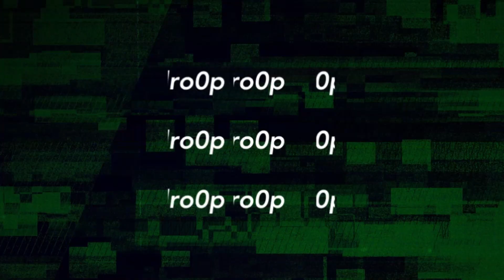Rush Royale - First stream - highlight - beating the 1%!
My very first Rush Royale stream! Check out this highlight!

Come join the dro0p Royale Community Discord server and let's have a chat, check the latest Tierlist/Leaderboard and enjoy the community!